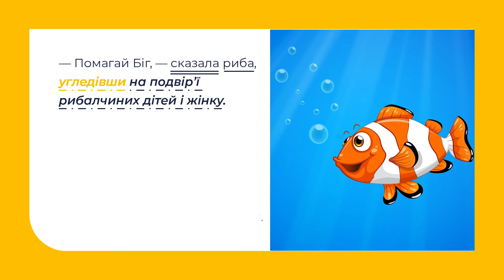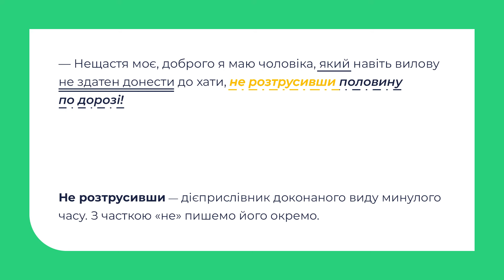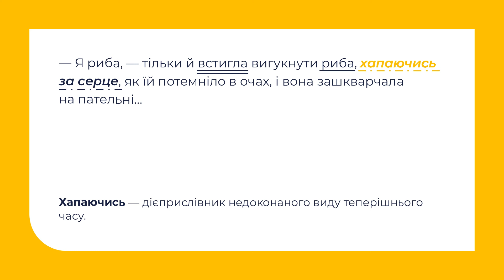7 клас. Українська мова. Узагальнення й систематизація вивченого з теми "Дієприслівник"